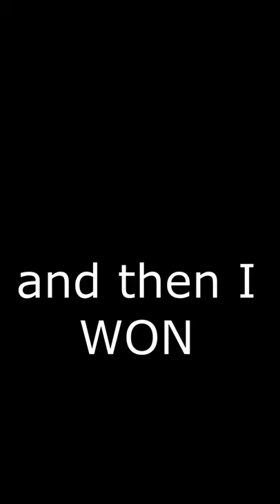I am a (kill) farmer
In this short i fought a random and i  deleted him while he let me farm him, i played on the Hypixel network , the gamemode 'the Bridge"